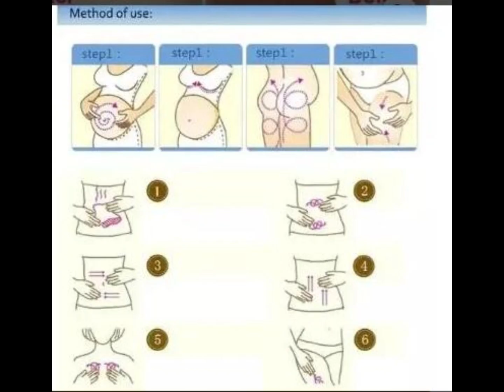Crema Pasjel Disminuye Estrias/ Cicatriz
Video products:

REPARA con eficacia el tejido necrótico ATENUANDO marcas de estiramiento en la piel, cicatrices post operatorias después de un año. Mejora la elasticidad de la piel y la firmeza, haciendo la piel más lisa y humectada, la textura no grasienta, de rápida-absorción hace más fácil su aplicación.